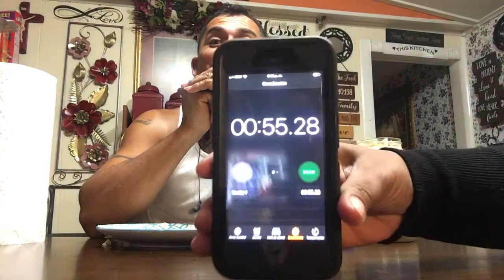10 Pineapples with Mayonnaise in 2 minute challenge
November 19,2020

I wana challenge @Virtuos2Mommy Family

@Kicking it with Lynn
@R&A Legacy
@Lady T (Team Gravely)